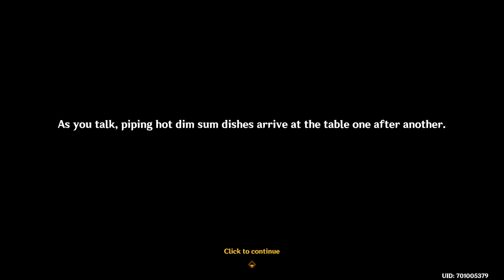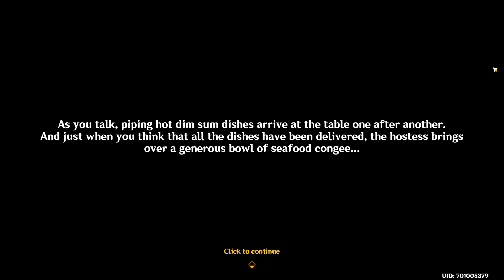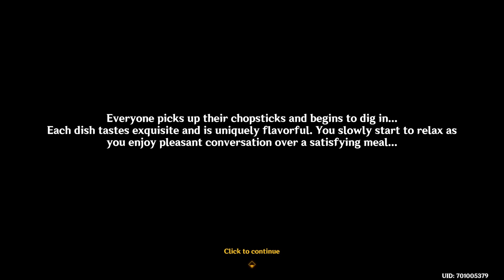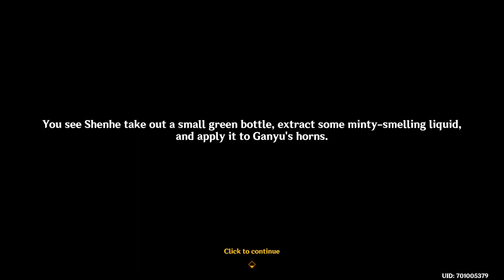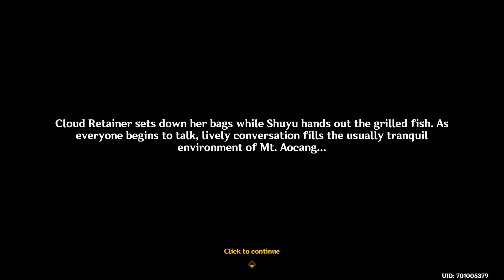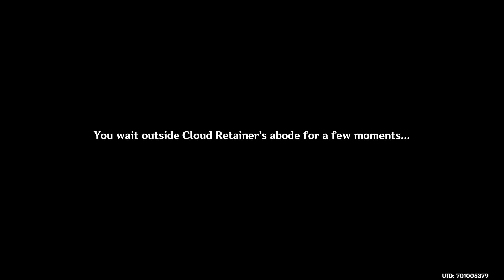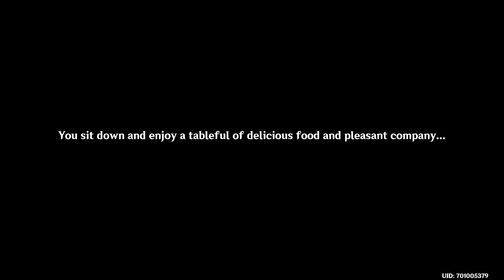Genshin Impact - Adeptus family sitcom is hilarious - Part 2